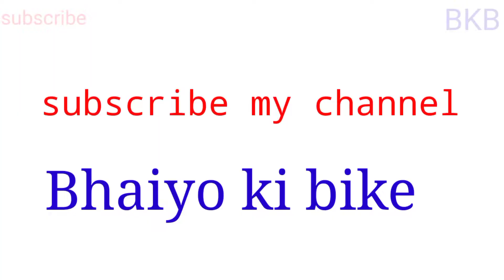Bajaj Pulsar soccer repair kya kya chij hoti hai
Bajaj Pulsar shocker mein main kya kya chij hoti hai hai aur aur use kya kahate Hain aur kahan lagti hai yah kya Kam karti hai aaj ham dekhenge ki ki ismein kya kya chij hoti hai aur kya kam karti hai thodi jankari lenge ham luxury hamare YouTube per hamare channel per uh bhaiyon ki bike ke sath